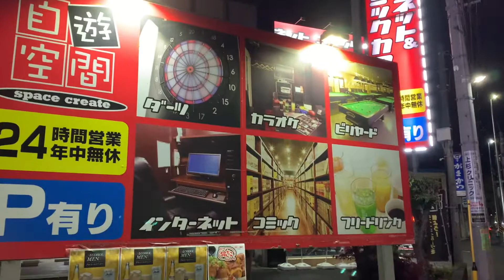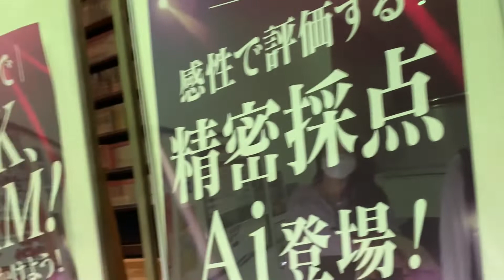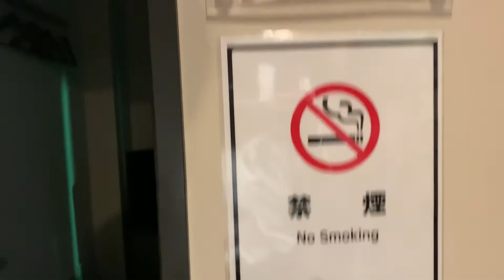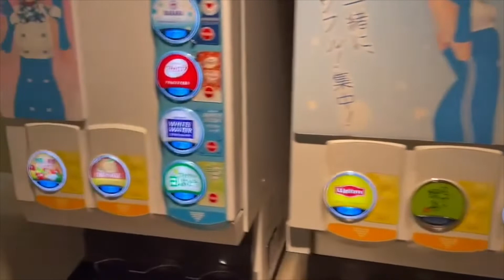【Manga cafe】I used the family room at the Internet & Comic Café.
I went to an internet comic café located at Musashi Nakahara station.
These internet cafes are located in various places in Japan

Here to see the manga café in this video.